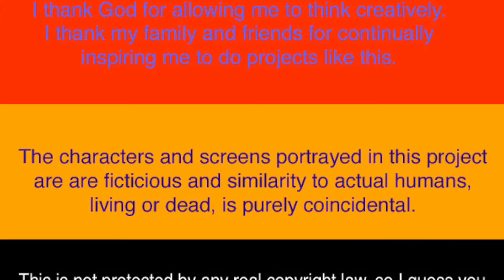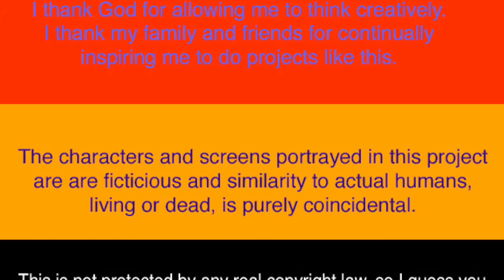VG VEGGIES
I'm still trying to mix in different ways and enjoying golden aged video games. HOPE YOU ENJOY IT!!

GOD is still blessing AMERICA! YEAH!!

One way. This way. There's one way to salvation. One way. This way. One way. Jesus Christ!